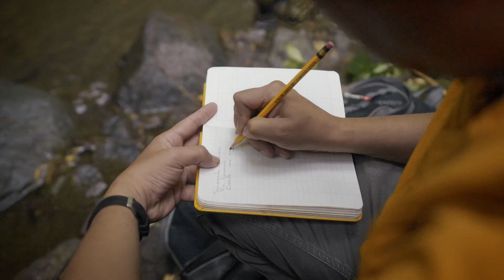Protecting the Virilla River’s source | Intel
In Costa Rica’s Central Valley, the Virilla River’s subwatersheds are highly affected by pollution. Meet a team that’s protecting private forest redoubts and providing technical assistance to help recharge the aquifer that supplies the river.

With the water restoration project and Intel support, they’ve been able to restore 46 million gallons of water annually. Conservation efforts are necessary to ensure that resources like these will continue to exist for generations to come.